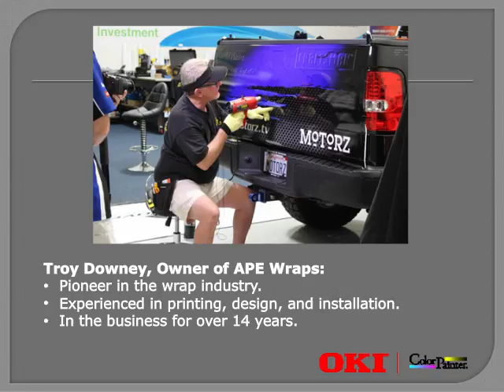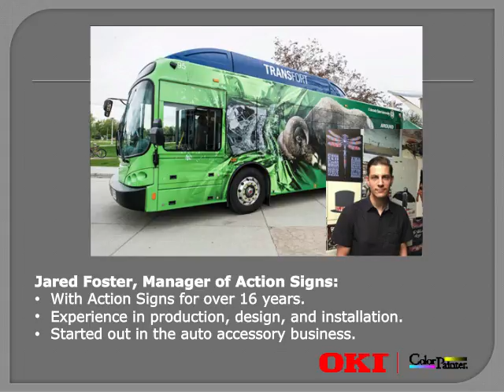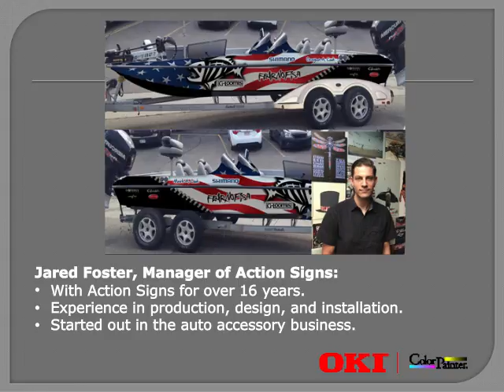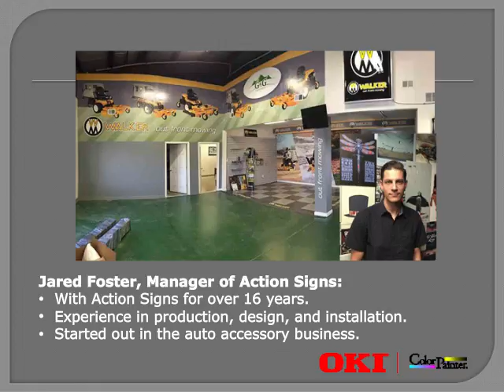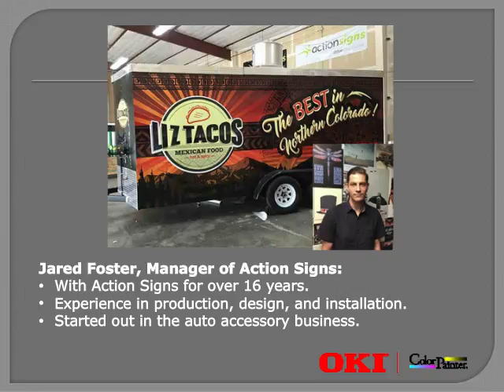Investing in Wide-Format Webinar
Our panel members share their knowledge on what it takes to enter the wide-format print business, which businesses are good candidates to invest in wide-format, and the mistakes to avoid making when getting into the wide-format business.